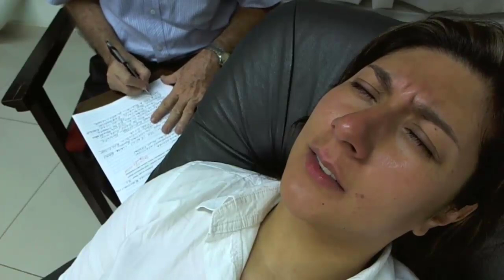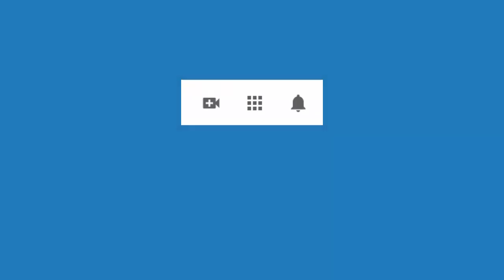4461 Aurelio Mejia. Xenoglosia, extraterrestre, vidas pasadas muere incendio, hombre adinerado en ba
Hipnosis Aurelio Mejia. Xenoglosia, extraterrestre, vidas pasadas muere incendio, hombre adinerado en barco, piloto japonés en avión militar.
Medellín, Colombia, 22 agosto 2012.